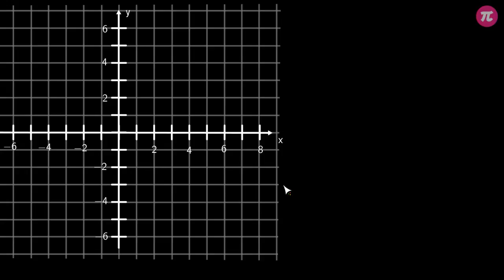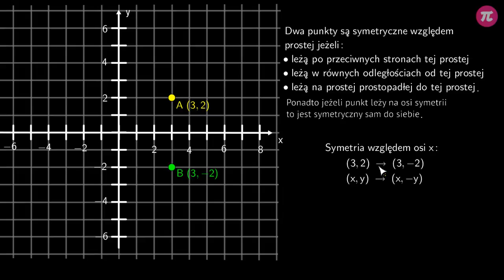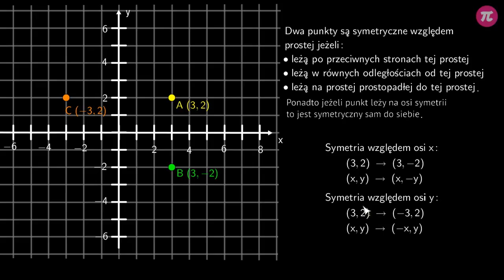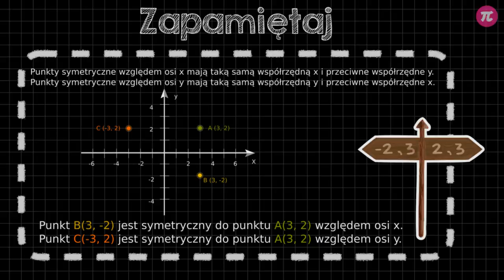Symetria osiowa w układzie współrzędnych #3 [ Symetria ]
Z tej wideolekcji dowiesz się:
  - jak wyznaczyć współrzędne punktu symetrycznego względem osi X i osi Y,
  - jak wskazać, która para figur jest symetryczna względem osi układu współrzędnych,
  - jak utworzyć figurę symetryczną względem osi X i osi Y.

PLAYLISTA
Ta wideolekcja jest częścią playlisty [ Symetria ]:
Ta playlista dotyczy symetrii. Dzięki niej poznasz dwa rodzaje symetrii: symetrię osiową i symetrię środkową. Dowiesz się, czym jest oś symetrii i środek symetrii oraz nauczysz się rozpoznawać figury symetryczne względem prostej i względem punktu. Poznasz figury osiowo- oraz środkowosymetryczne i dowiesz się, jak wyznaczać ich osie symetrii oraz środki symetrii. Nauczysz się też, jak utworzyć figury symetryczne w układzie współrzędnych XY.

Tutor: Damian Artyszak
Konsultacja: Zofia Wiśniewska
Grafika podsumowania: Joanna Mędrzycka
Materiały: Agnieszka Banasikowska, Valeriia Malyk
Redakcja: Małgorzata Załoga